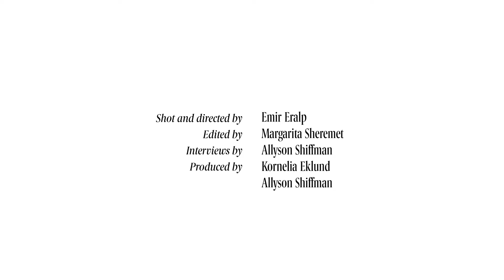Do you remember your first? 6 tastemakers on their very first pair of Acne Studios jeans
Scandinavian fashion stars take a trip down memory lane, reminiscing about their first meeting with Acne Studios in this nostalgic video

What started with 100 pairs of jeans has grown into one of Sweden’s most influential fashion brands. When Acne Studios launched 25 years ago, it did so by sending out its dark wash denim with contrasting red thread to a select group of tastemakers, a savvy move to expose the brand’s signature style to Sweden’s sartorial authority.

Model Caroline Winberg was one of the lucky recipients of those first 100 pairs, saying, “I think they were probably the first thing I ever got gifted in my life.” On the other hand, model Erika Wall discovered Acne Studios in the sartorially savvy Stockholm shop Jus where she picked up her first pair. “I wore them every day for years, and I had never heard of Acne before,” she says. Finally, our eminent editor-in-chief, Martina Bonnier, reminisces about the brand’s first head office, saying, “I was always a little bit scared because they were so cool.”

Watch the exclusive video below to hear first-person accounts of how Sweden’s most prominent fashion house started.

Starring: Caroline Winberg, Erika Wall, Daniel Lindström, Martina Bonnier, Peter Seipen, Johanna Ljunggren, Adina Folin
Shot and directed by: Emir Eralp
Edited by: Margarita Sheremet
Produced by: Kornelia Eklund and Allyson Shiffman

MB01WKIOGYMJ77F